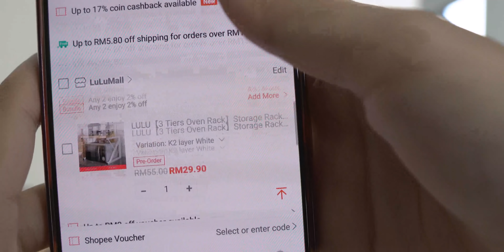Main Game Teka Air. Kalah Kena Cabut Bulu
First round: Teka air apa
Second round: Teka campuran air apa

ANOTHER GADGET:

Smart Watch BW-HL2
Smart Watch BW-HL3